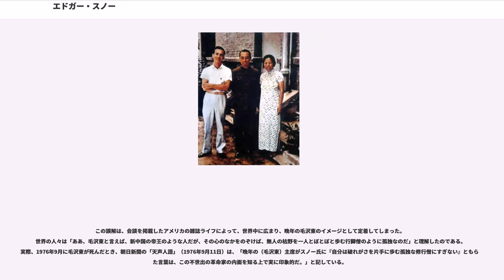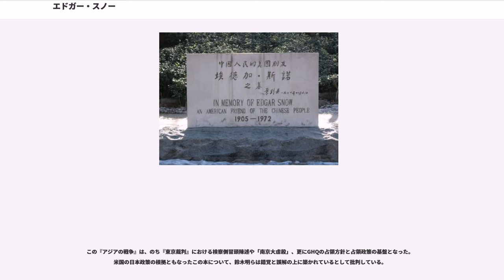エドガー・スノー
エドガー・スノー（Edgar Snow、1905年7月17日 - 1972年2月15日）はアメリカのジャーナリスト。中国大陸の近代事情、特に親しかった中国共産党に関する作品『中国の赤い星』により著名である。

スノーはミズーリ州カンザスシティで生まれた。先祖はノースカロライナ州、ケンタッキー州、カンサス州にいた。

ミズーリ大学コロンビア校でジャーナリズムを専攻した。社交組織ベータ・データ・ピ（Beta Theta Pi）フラタニティの支部ゼータ・ピの会員となった。が、父の学費負担を苦痛に感じて1年で退学、ニューヨークの兄のもとに移り、コロンビア大学に入学した。その後、広告代理店勤務を経てウォール街大暴落までに少額の貯金をした。

ルーズベルト汽船（セオドア・ルーズベルトの息子が経営）の船のデッキボーイになり、1928年から周遊記を書くための世界一周の旅に出かけた。同年夏に上海に上陸し、以後13年間中華民国に滞在した。現地でチャイナ・ウィークリー・レビューに就職し、同紙はミズーリ大学ジャーナリズム学院卒業生の J.B. パウエルが創刊した。宋慶齢と友人になり、蒋介石ら国民党幹部らについて記事を書き、彼らの活動を支えた。蒋介石の周辺にはF・ルーズベルトの周辺にいるよりも多くのハーバード大卒業生が顧問となっていた。

1932年にはジャーナリスト志望のアメリカ人女性ヘレン・フォスターと結婚した。彼女はのちに、スノーが考えたニム・ウェールズというペンネームで『アリランの歌』を著している。1930年代には中国鉄道省の仕事で中国を広範囲に回った。1928年–30年の中国飢饉を見たり、のちにビルマ公路と呼ばれる道路を訪れた。満州事変について報道し、サタデイ・イブニング・ポスト特派員となった。

1933年、日本への新婚旅行を終えると北京に行き、燕京大学非常勤教員となった 。北京大学のロシア語教授だったセルゲイ・ポレヴォイに共産党との接触を依頼した。

日本による中国侵略についての本『極東戦線』を執筆したほか、中国文学の短編集を編集翻訳した 。燕京大学でマルクス主義の基本文献を読み、学生の抗日運動一二・九運動の指導者と友人になり、共産主義地下組織によって毛沢東ら本部に招待された。

パール・バックやジョン・フェアバンクと交流。1935年の日本による中華民国北部侵攻に反感を抱き、「抗日戦線の鍵は中国共産党にあり」、と考えて党本部への取材を求める。

1936年にスノーは共産党の支持者であった宋慶齢から紹介状をもらい、長征後の共産党が本拠としていた西安に向かった。国民党は共産党支配地区を遮断していたが、共産党と共同して抗日レジスタンス運動を展開することを考えていた張学良が、スノーの入場を許可した。そこでアグネス・スメドレーの友人であった馬海徳（Ma Haide、ジョージ・ハテム）と知り合う。長征により兵力の大半を失い、抗日戦線のための中国人の団結を訴えたかった毛沢東との利害とが一致し、スノーは中国共産党についての報告を行っていく。スメドレーも長征以前の共産党の内部事情について報道していたものの、スノーのように長征以後の共産党幹部と身近に接したものは他にいなかった。毛沢東はスノーに自分の半生を語り、書くようにすすめた。スノーはその時点では知らなかったが、毛沢東はインタビィーに非常に用心深く、何の制約もないと主張したにも関わらず、毛沢東のリクエストに応じてスノーは多くの修正をせざるをえなかった。

スノーは北京に戻ると必死で執筆し、チャイナウィークリーレビューに短文を発表したあと、1937年に『中国の赤い星 ("Red Star Over China") 』をロンドンで出版した。これは毛沢東を中心とした中国共産党を好意的に取り上げ、将来の共産党の隆盛を予見するものであった。　スノーは毛沢東は政治的改革者であり、1920年代のように軍事的また革命的ではなくなっていると報じた。この本は販売後4週間で12000部が売れた。この本は、中国での共産党の初期の運動の入門としてスタンダードになった。

日中戦争が開始した1937年、スノーは工業合作社（Chinese Industrial Cooperatives ,INDUSCO）の創立メンバーと...